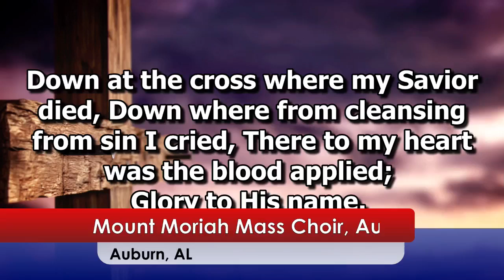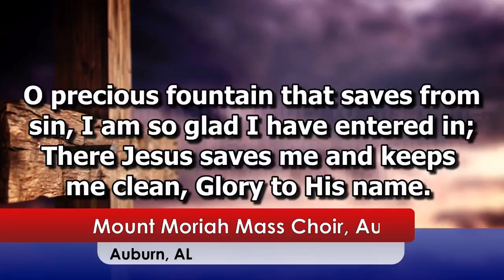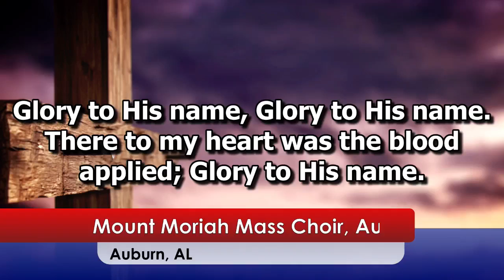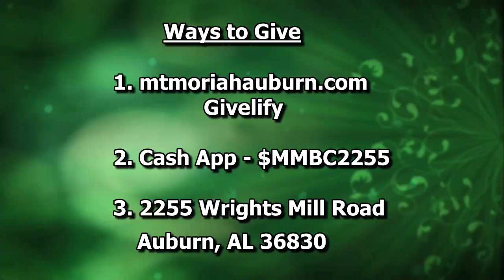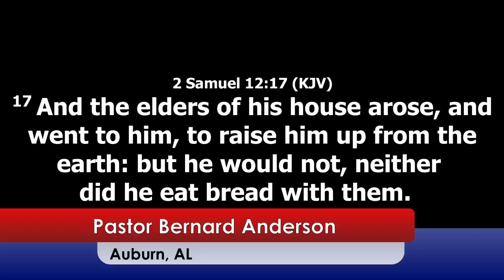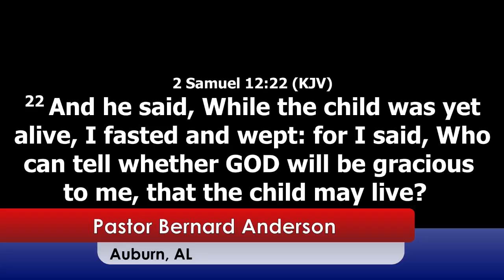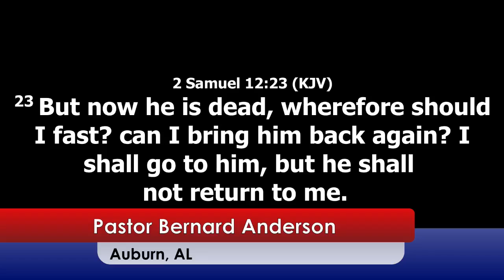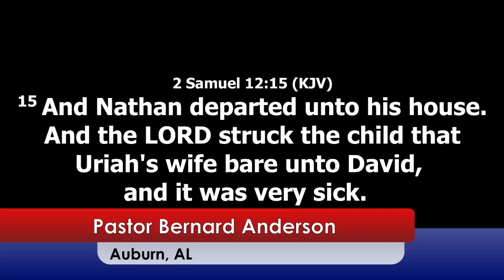Mt. Moriah: Faithfulness In The Midst of Sorrow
Sermon from 2 Samuel 12:15-23 on September 4, 2022